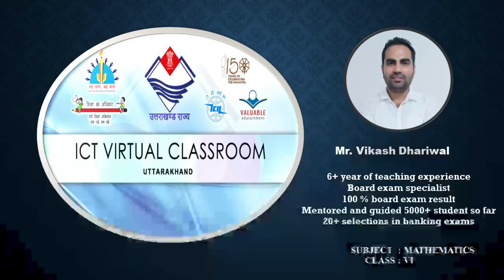कक्षा 6 : विषय: गणित भाग- 43 (06.12.2021)आईसीटी वर्चुअल क्लास रूम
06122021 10:05Am to 10:35 Am Maths Fractions Mr  Vikash Dhariwal VI Part-12